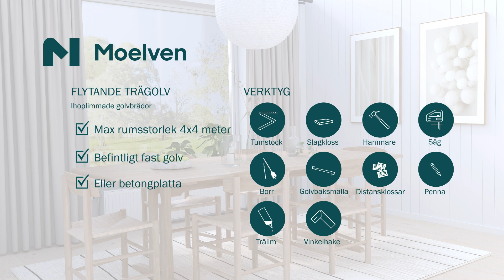Flytande trägolv: se hur du lägger massivt trägolv flytande på betongplatta.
I den här filmen visar vi hur man limmar ihop golvbrädorna och lägger ett massivt trägolv flytande på befintligt fast underlag eller betongplatta.

00:00-00:12 Förutsättningar för att lägga massivt trägolv flytande
00:13-00:21 Verktyg du behöver
00:22-00:32 Acklimatisera trägolvet innan läggning
00:33-00:48 Krav på underlaget
00:49-01:41 Börja lägga trägolvet så här
01:42-02:10 Lägg och skarva resten av trägolvet på rätt sätt
02:11-02:47 Anpassa trägolvet till elementrör och hinder i rummet
02:48-03:31 Anpassa sista golvbrädan på bredden
03:32-03:44 Expansionsskarv mellan rum

Passade inte metoden till förutsättningarna som du har hemma? Se andra sätt att lägga massiva trägolv här: